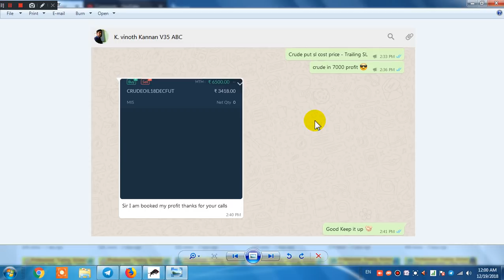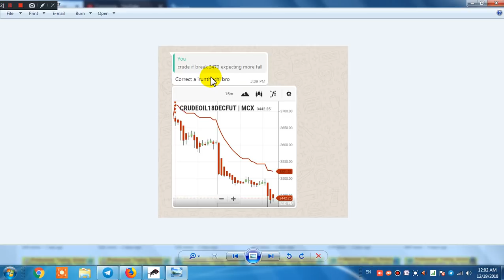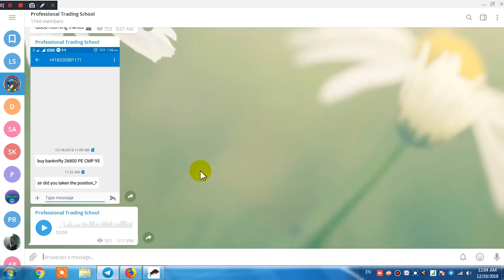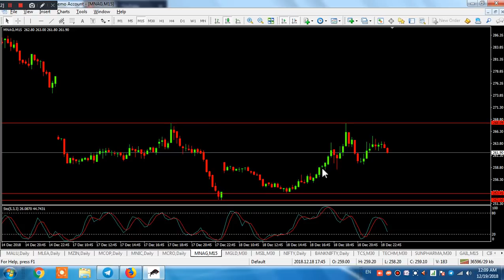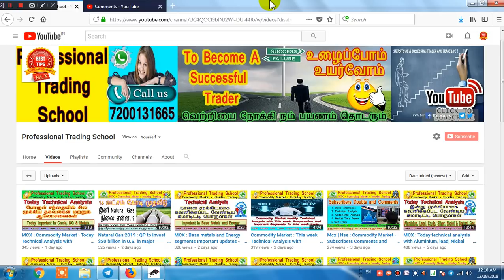Commodity | Bank Nifty - Today Technical Analysis with Important Tips - Dec19